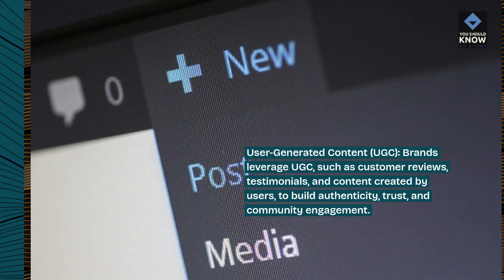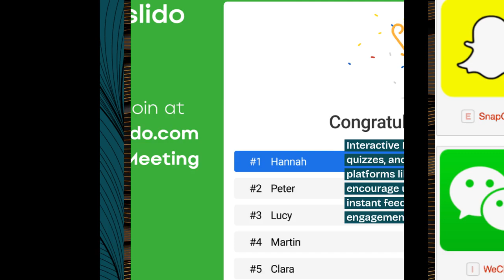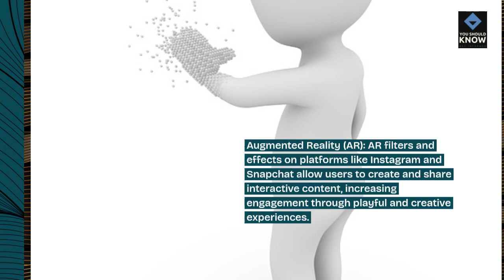Top 10 Interesting Trends in Social Media Engagement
Explore interesting trends in social media engagement. From the rise of video content and interactive stories to the growing influence of micro-influencers and user-generated content, discover the latest trends shaping social media interactions.